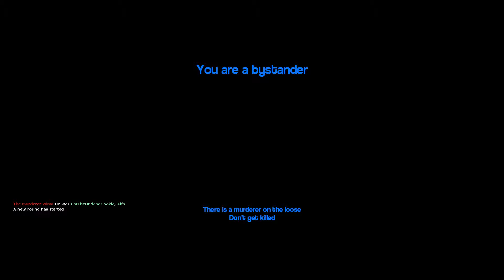Construction! | Murder | Garry's Mod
Welcome back to another Murder video! In this one, I get a can, Keith tries lying about his name and Jarred re-builds his famous hut. I hope you enjoy :D